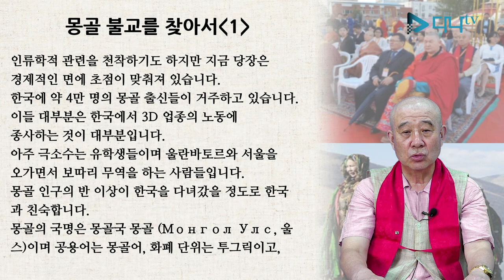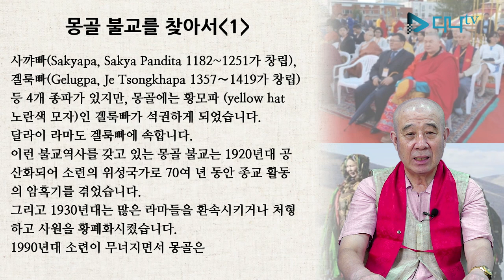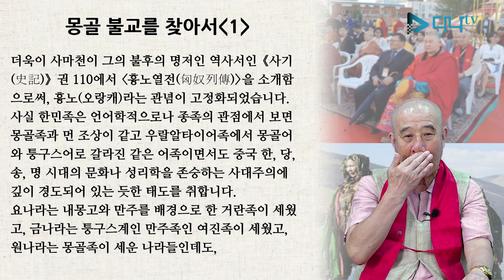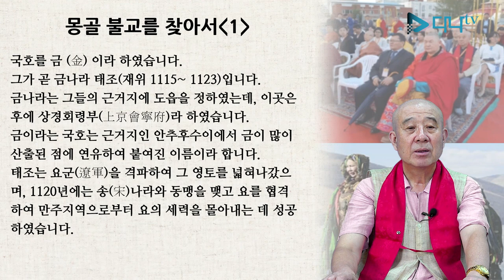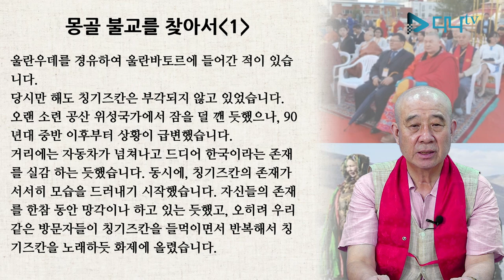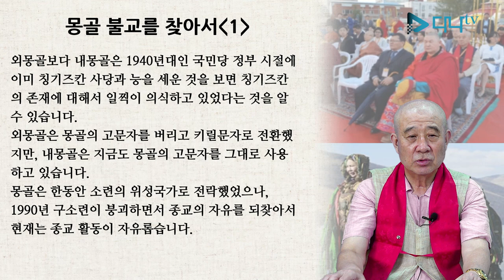보검스님의 세계 불교 이야기 - 몽골 1편